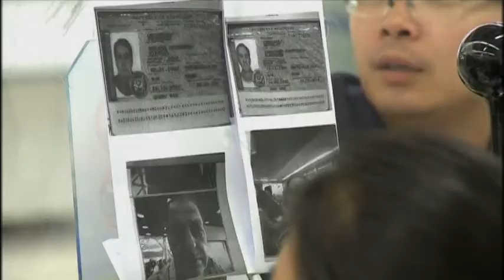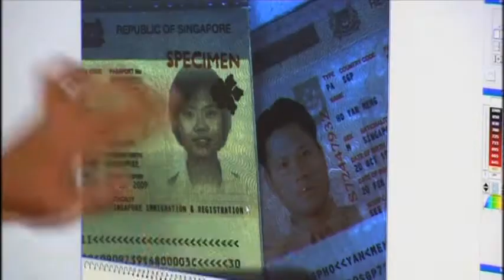3113AS v2 - THAILAND-FAKE PASSPORTS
3113AS v2 - THAILAND-FAKE PASSPORTS